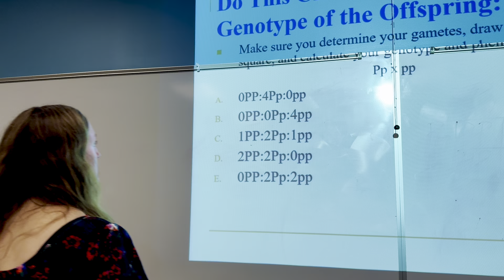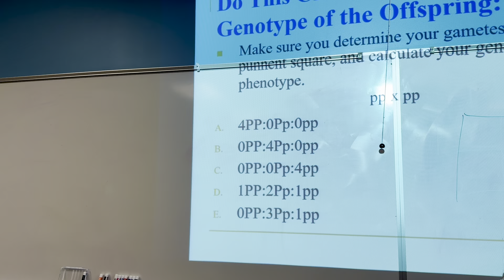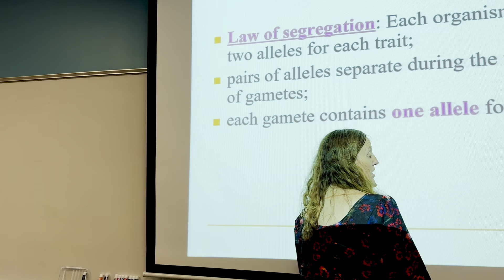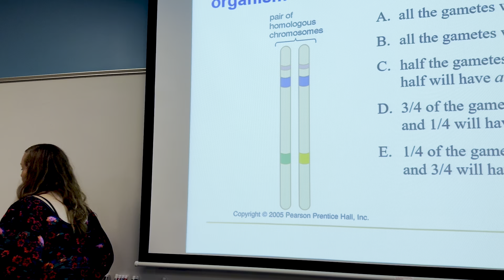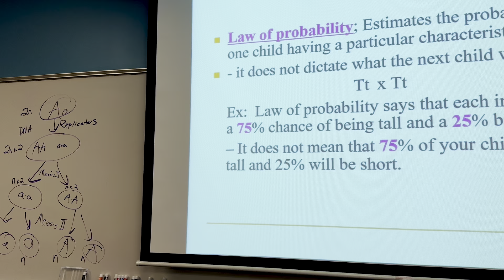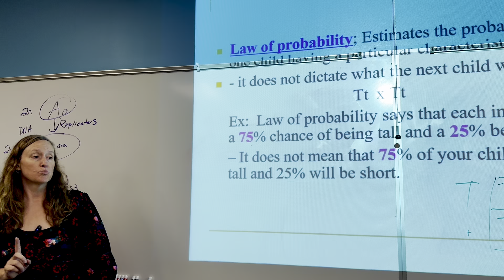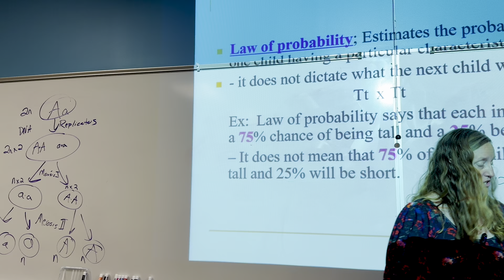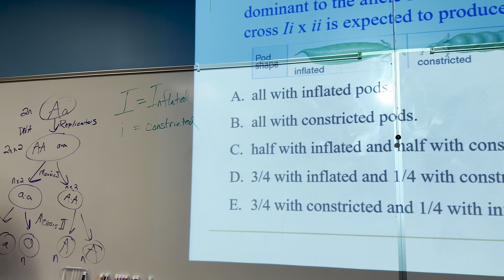Introduction to Genetics Complete Dominance Monohybrids Part 2